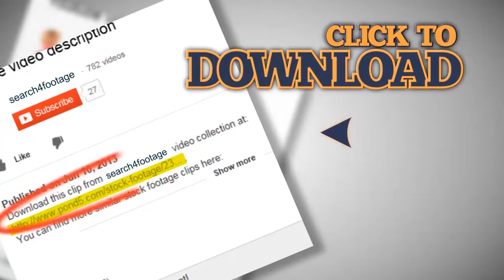Green Park. Beautiful Sunny Day Outdoor. Stock Footage